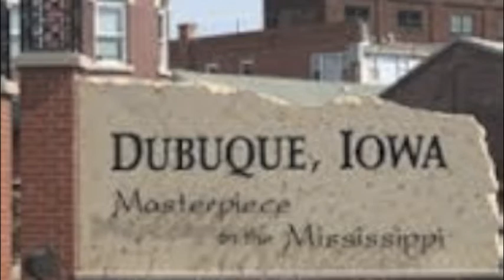Back in Dubuque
Dubuque, Iowa Travel and Music Video by Scott Cornwell